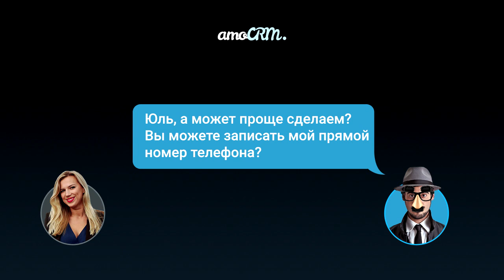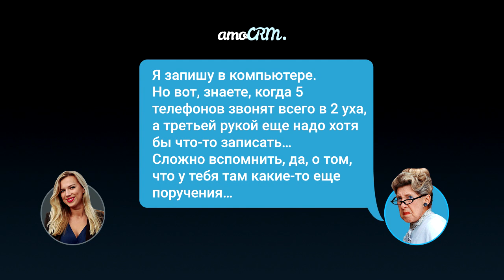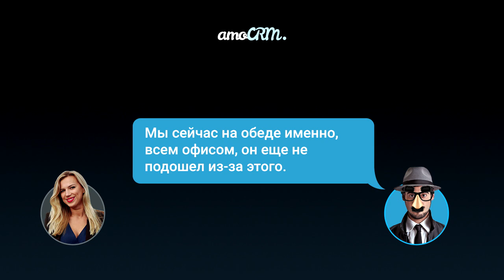Клиентоориентированность? Нет, не слышали. Менеджеры по продажам грузоперевозок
Кризис кризисом, а потребность в переездах остается всегда. Бизнес-ревизор под видом тайного покупателя вновь проверяет, как работают с клиентами компании, организующие квартирные и офисные грузоперевозки.

► Читайте наши независимые исследования отделов продаж goo.gl/sZ7kXX